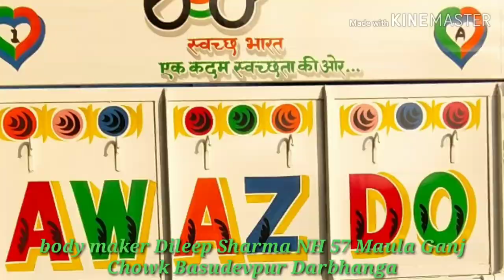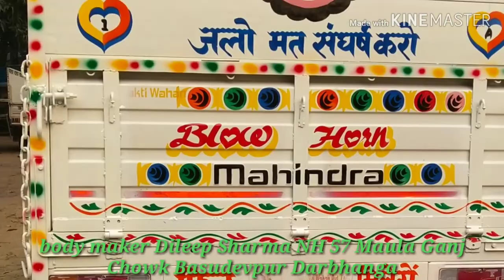Tata Magic Mahindra supro Bolero pickup body work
Body maker Dilip Sharma NH 57 Bashudeopur
MOLAGANG Darbhanga